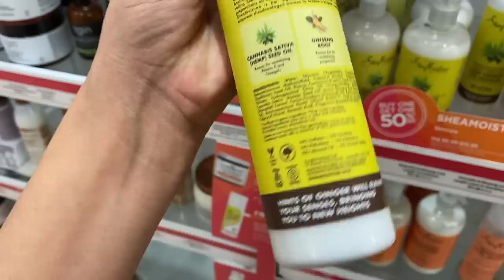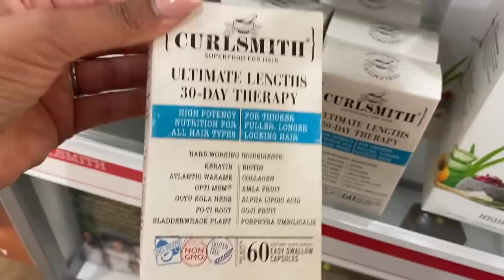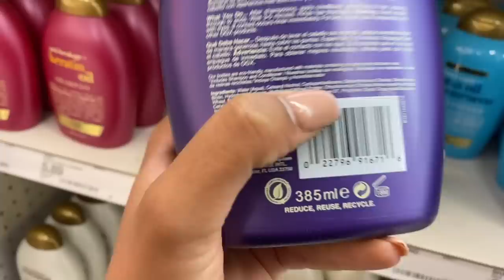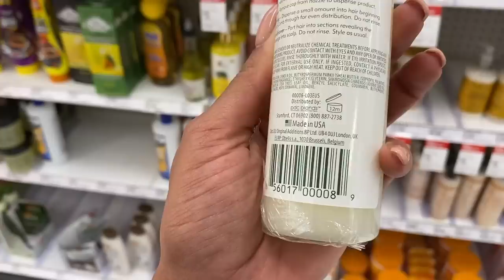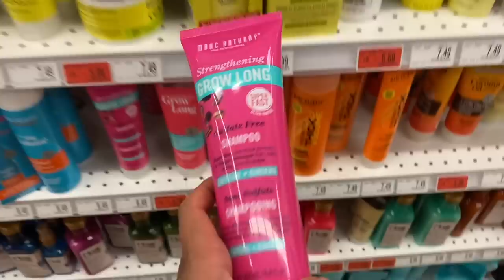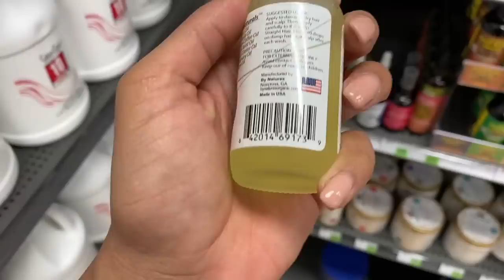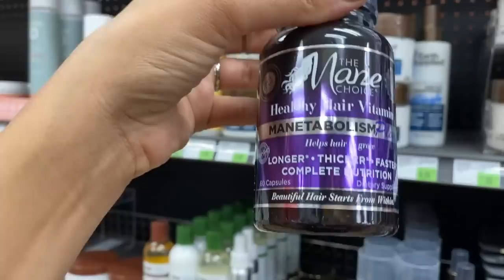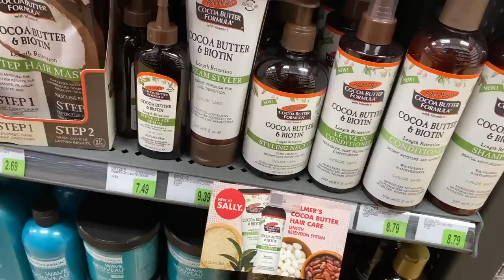Shopping For Curly Hair Growth Products! | BiancaReneeToday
Let's go shopping! Looking for curly hair products that are sulfate, paraben and silicone free that claim to help with hair growth. Let's see what we can find at Ulta, Target and Sally's!

Already have some favs? Leave a comment letting us know if you recommend any other products I might have missed!

Follow our new family YouTube Channel @RnBFam !